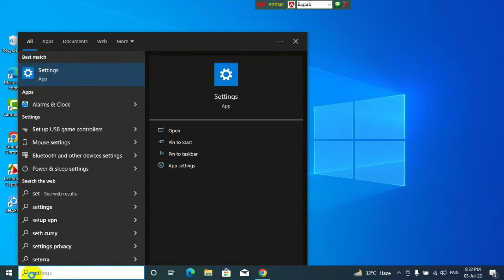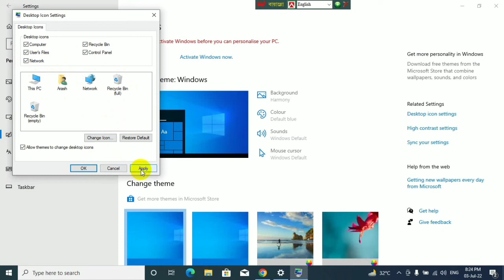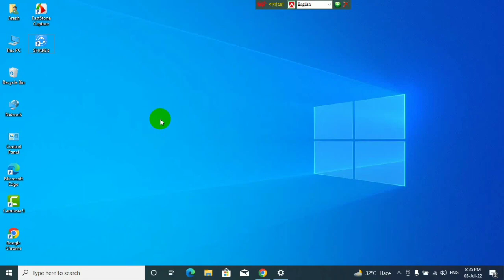How to showing desktop icon | Desktop icon settings | windows 7/8/10/11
Show desktop icons in Windows

Select Start , open Settings , then under Personalization , select Themes .

Under Themes, scroll down and select Desktop icon settings.

Choose the icons you would like to have on your desktop, then select Apply and OK.

⦿Text for Description :

Program Name         : Technology
Episode                      : Desktop Icon Settings
Founder & CEO         : Shariful Islam Arash
Content Creator        : S.I.Arash
Specially thanks       :
Video Shoot Place   : Dhaka, Bangladesh
Thumbnail Design    : OSADHARON

Bangla tutorial
How to easily
new tuitorial
Arash Video
Shariful Islam Arash Avaypara Bitara Kachua Chandpur
new video
how to fix
how